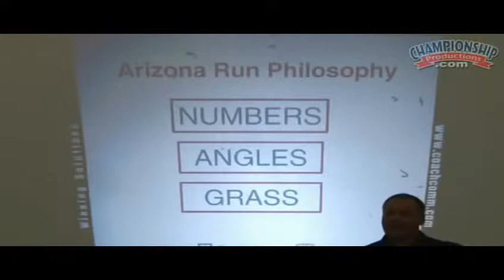Rich Rodriguez Fast Tempo No Huddle Offense